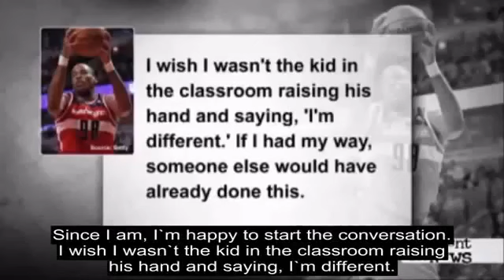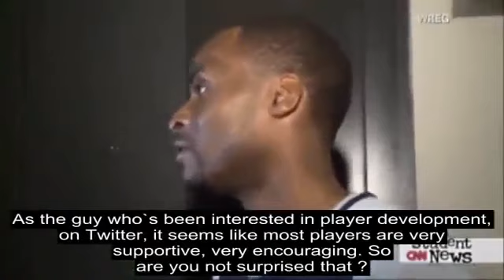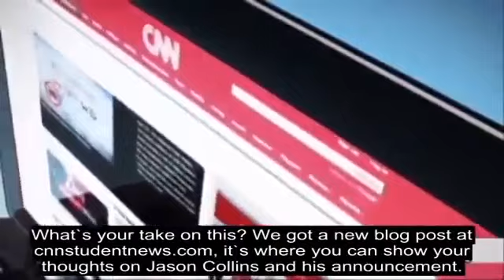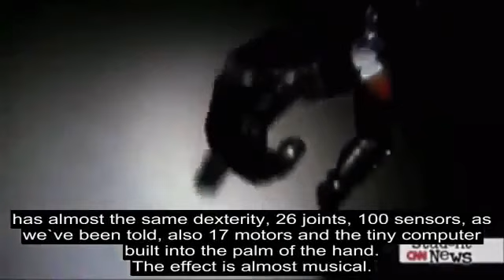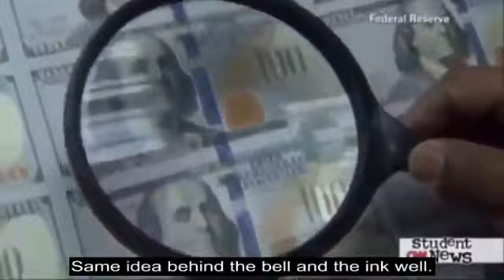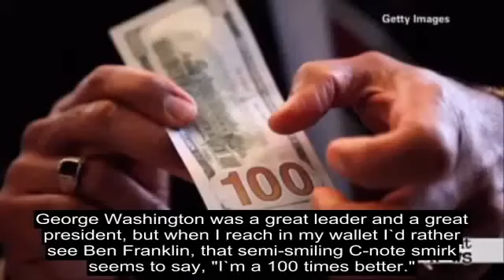how to practice english listening skills 90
English listening comprehension - English listening practice. Learn english via listening level 1 (full) - lesson 1 - 115. TOPICS: 1. First Snow Fall - 00:01 2.

This is the best video to get started with Advanced English listening comprehension! Don't forget to create your free account here to access .

Finally get fluent in English with PERSONALIZED lessons. Get your Free Lifetime Account: ↓ Check how below ↓ Step 1: Go to .

This is the best video to get started with Intermediate English listening comprehension! Don't forget to create your free account here to .